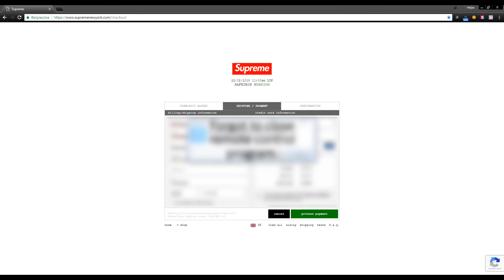SafeDrop - SS18 Week 1 LIVE COP | Supreme & Palace Bot